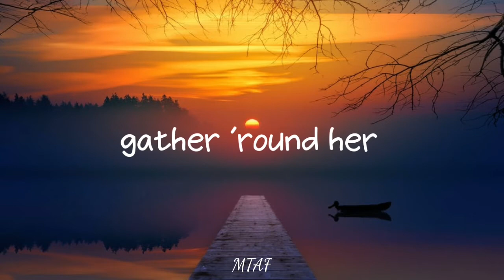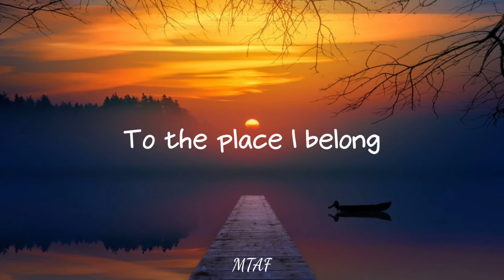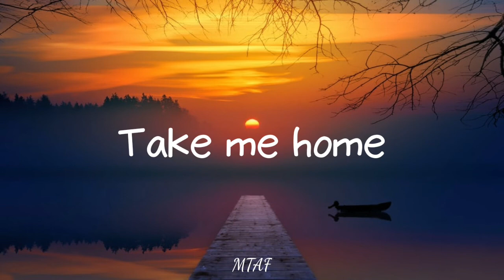Country Road - John Denver (Lyrics)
Country Road by. John Denver Lyrics

Driving down the road, I get a feeling